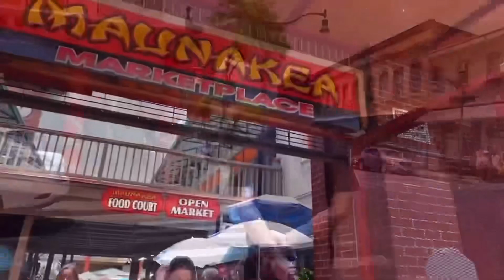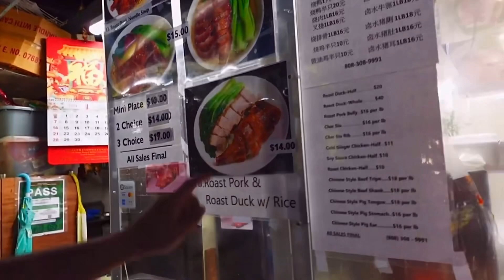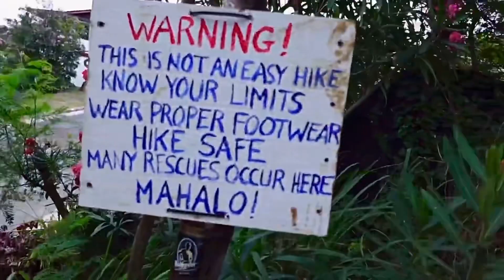Visiting Botanical garden & Hiking to Lanikai Pill box in Hawaii 🪨🌴🌊🥥 ￼